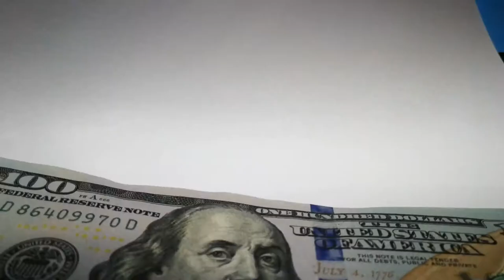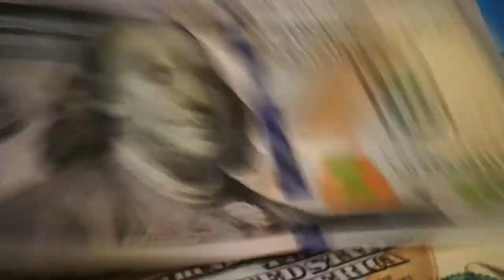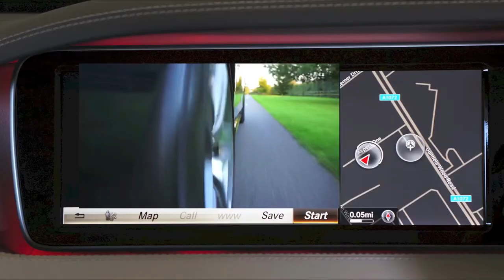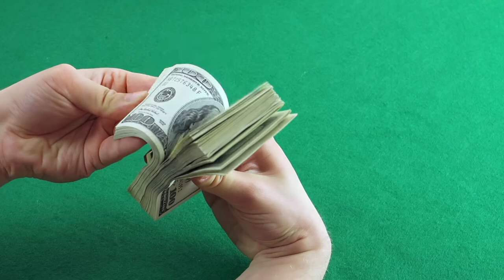The Secret to accomplishing your goals MOTIVATIONAL VIDEO 📹 #2 JIM ROHN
'The Secret on How to Achieve Your Goals and Dreams in Life'

Wealth and Success: nearly everyone wants it, but few people actually know what they need to do in order to get it.

In this video, I will explain to you the secrets behind why we need to have a Goals in life, Why we need to take action, and to have 'continuum progress'. Maybe this ideology and principle will be the cause of your action on moving forward to your goal.